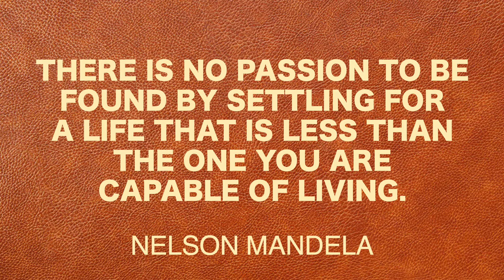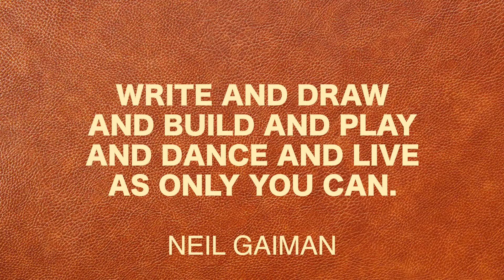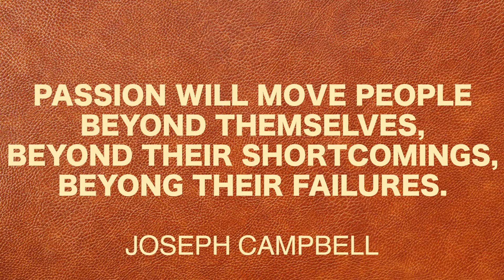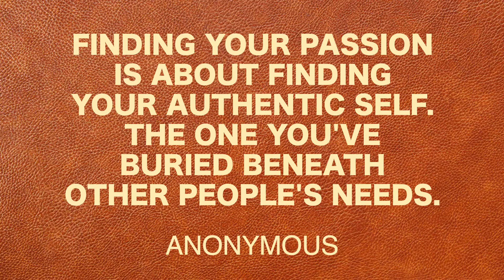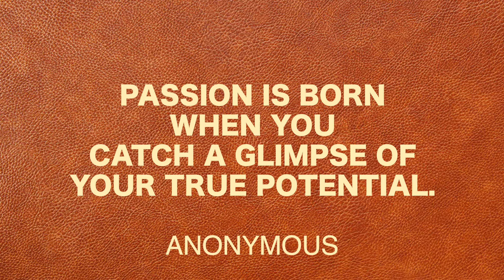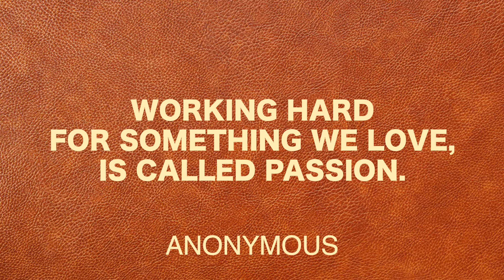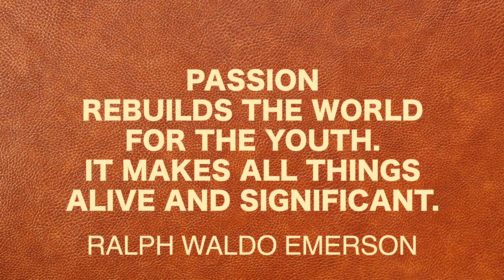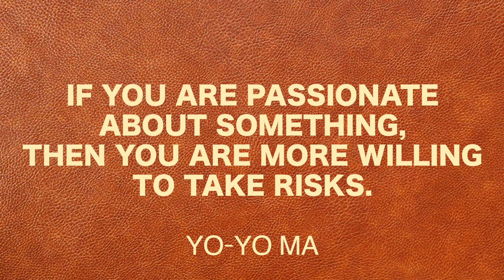Passionately - Therapeutic music for healing and relaxation to sleep, composed by Suzanne Mansour